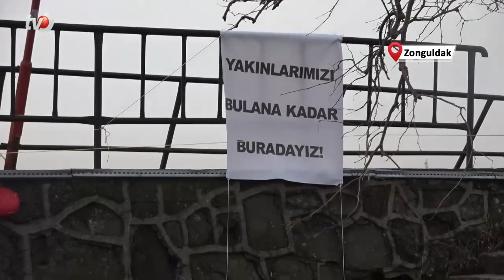Kayıp Denizcilerden Ömer Hebip’in Ailesi Çadır Kurdu